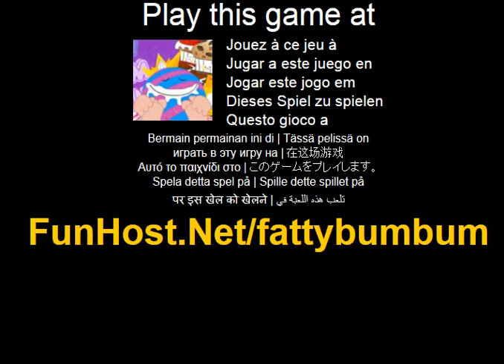Bumbum gordo - o jogo de video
Vagabundo vagabundo gordo vive na galaxia gordos de sonho onde sonhos como ele podem crescer para tamanhos inimaginaveis. Sua vida e simples; Eles comem e dormem. Se eles estao nao comer, entao eles estao dormindo, se eles estao nao dormindo, entao eles estao comendo. Mas para ser capaz de apreciar este estilo de vida precisam de uma ajuda extra de sonhadores. Vagabundo vagabundo gordo precisa de ingredientes funky para colocar em sua magia culinaria a maquina, que cria pratos incriveis, que ele come com uma mordida. Os ingredientes mais o sonhador e capaz de transportar a vagabundo vagabundo gordos, quanto maior o prato que vai preparar a maquina magica e o bum bum mais gordo vao crescer. Mas nao e tao facil, o tempo e curto e pesadelos estao sempre prontos para apanhar seus sonhos antes de voce leva-los para BUMBUM gordo. Jogue este jogo de video no O jogo - www - Facebook - Twitter - YouTube